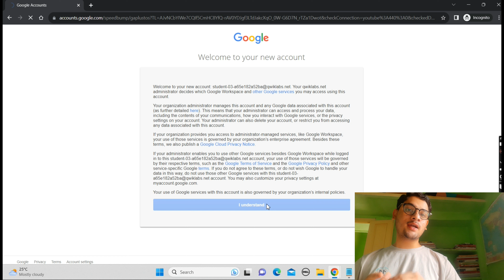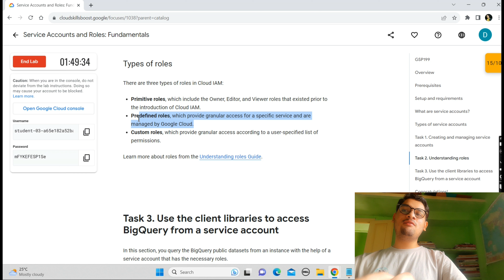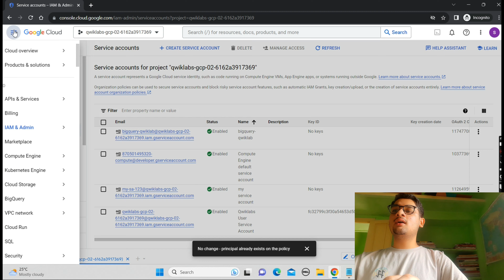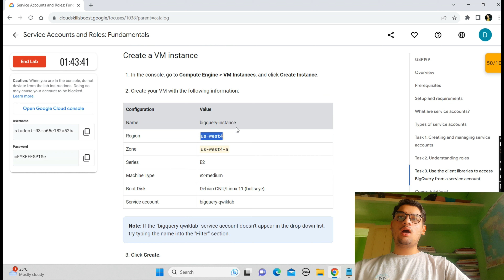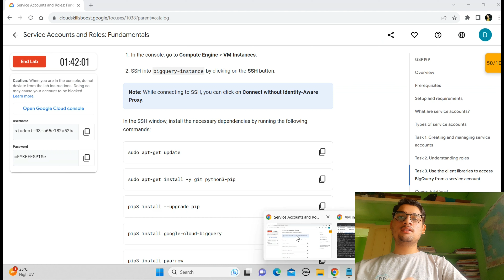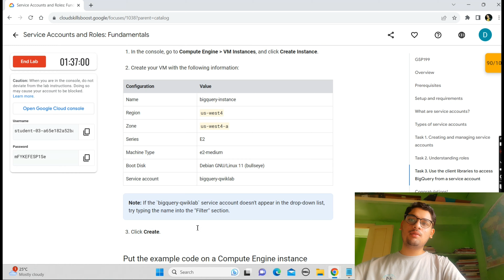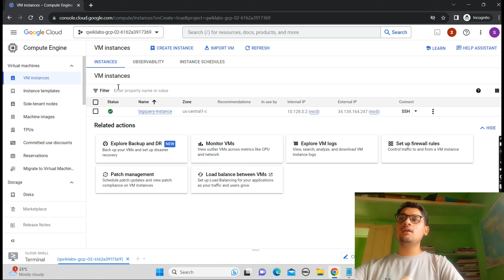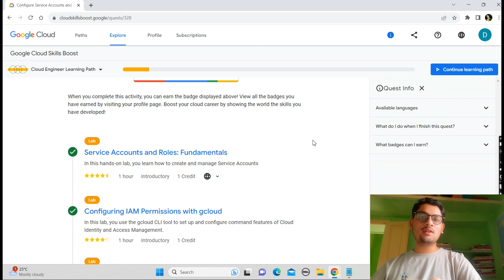Service Accounts and Roles: Fundamentals || Updated Lab Solution || Qwiklabs Arcade 2023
Hey guys in this i am providing solution of Qwiklabs Arcade.

Query Solved:-
qwiklabs